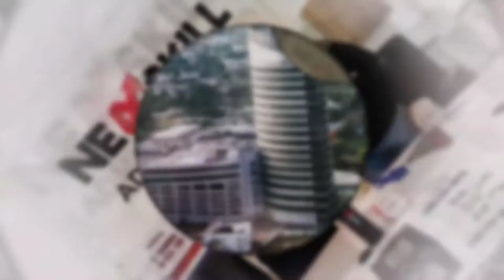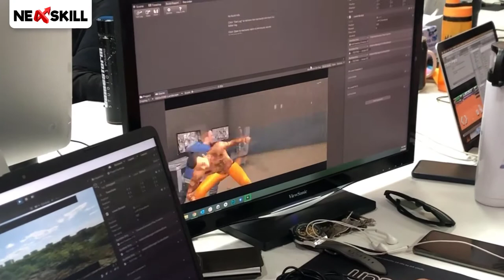Join Us for your Better Future in Gaming - Advance Game Development Course in Lahore by NeXskill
"Atif Butt- Senior software engineer " share his motivational thoughts about gaming and its design industry!
He's working experience is 5 years in Game Storm Studio and NeXskill
He set the goals for competitors by doing efforts on his new ideas & motivate other students by his creativity.

So, it's time to turn your imagination into creativity!
Join Us for your Better Future in Gaming
NexSkill is providing you the best Opportunity To Develop your Future With Us
joinNexskill and feel the Power of Gaming in You.